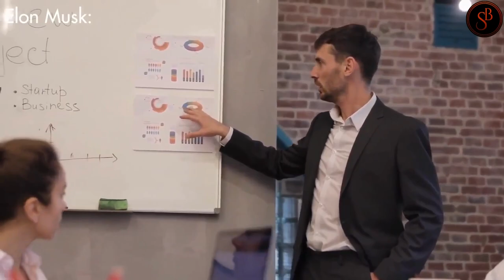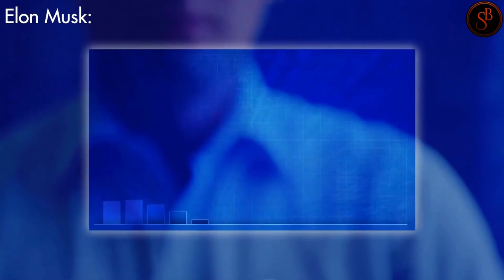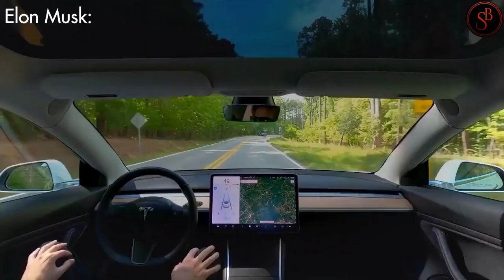LES MEILLEURS CONSEILS D'ELON MUSK ! MOTIVATION FR POUR ENTREPRENEUR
➡️ Rejoins mon canal Telegram pour y découvrir toutes les astuces gratuite que je partage 👇

➡️ Vous souhaitez des conseils pertinents pour atteindre le succès ?
Alors, cette vidéo est faite pour vous !

Dans celle-ci, je vous partage les 7 meilleurs conseils d’Elon Musk pour devenir riche et réussir.

Fondateur de Paypal, Tesla ou encore SpaceX, Elon Musk est devenu, en 2021, l’homme le plus riche du monde.

Pour tout vous dire, sa fortune est estimée à 190 milliards de dollars, rien que ça.

De quoi nous faire tourner la tête, pas vrai ?

Mais concrètement, quels sont les principes de réussite qu’il a appliqués pour atteindre ses rêves les plus fous ?
Voyons ça !

➡️ Sur cette chaîne, j'aborde des sujets tels que :

entreprenariat
business en ligne
motivation musculation
motivation amour
motivation boxe
motivation entrepreneur
motivation business francais
motivation discours
motivation developpement personnel
motivation depression